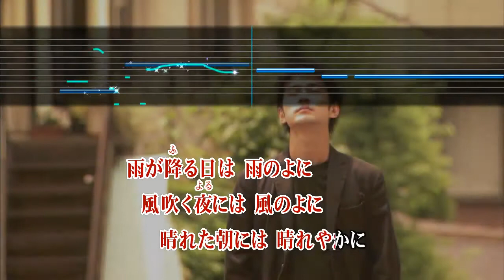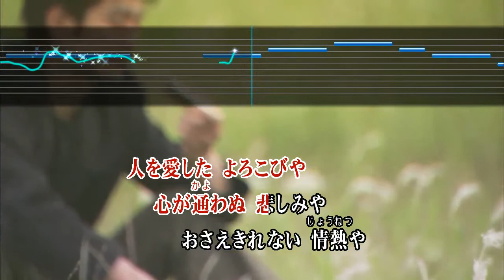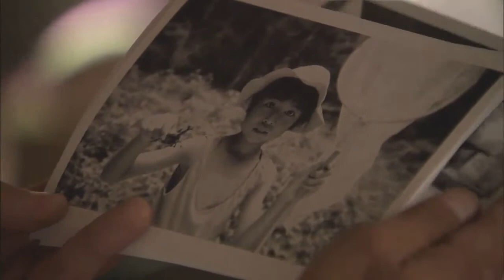Wii カラオケ U - (カバー) もしもピアノが弾けたなら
もしもピアノが弾けたなら
西田敏行